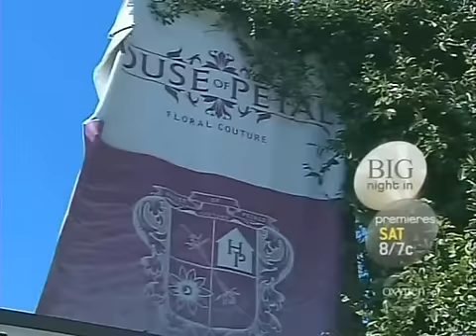The Janice Dickinson Modeling Agency S4E9P3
The Janice Dickinson Modeling Agency Seaon 4 Episode 9 Part 3